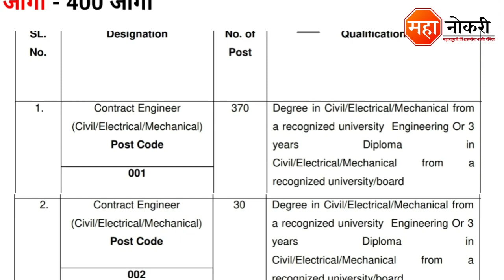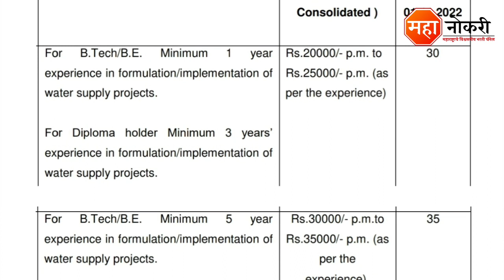400 जागांसाठी सरकारी भरती 2023 | 20,000 ते 35,000 | WAPCOS Recruitment 2023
400 जागांसाठी सरकारी भरती 2023 | 20,000 ते 35,000 | WAPCOS Recruitment 2023

WAPCOS Bhopal Vacancy
WAPCOS Vacancy 2023
WAPCOS Engineer Job
Supervisor Job
WAPCOS Job Vacancy
WAPCOS Bhopal Job
WAPCOS Career 2023
WAPCOS Job
WAPCOS Contract Engineer Vacancy
WAPCOS Contract Engineer Job
Contract Engineer Job
Bhopal Engineer Job